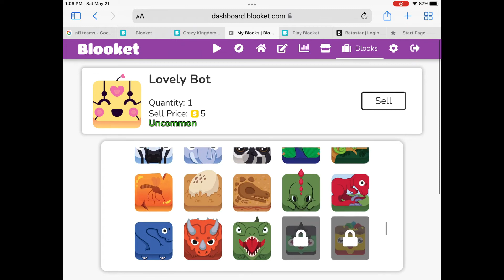The New Dino Boxxxxx